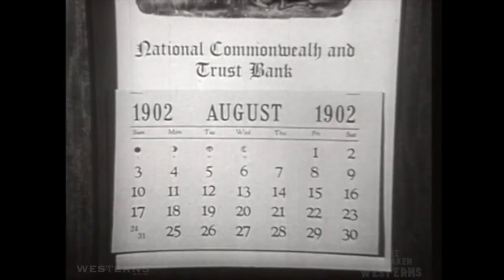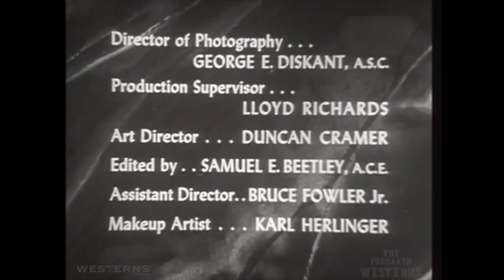The Forsaken Westerns - An Operation in Money - tv shows full episodes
An Operation in Money western TV series episode starring David Niven, Marjorie Lord, Willis Bouchey, Jimmie Dodd, William Fawcett, Edward Clark, Ted Stanhope, George Meader, William H. O'Brien and Leo Curley. Directed by Roy Kellino. The Teleplay is by Husband and Wife team of John and Gwen Bagni. John was an actor who appeared in several westerns including King of the Royal Mounted, King of the Texas Rangers, Heldorado and The Far Frontier. John also was one of the writers for the Ronald Reagan western Law and Order. This episode was originally released on The Westerns Channel on December 29 of 2019. This is not a shootem-up western. This is a very clever, witty, funny, comedy that takes place in 1902 San Francisco, when the west was becoming more mild than wild. If you are familiar with the Maverick western tv series this will probably remind you of several episodes of that show. Originally broadcast in 1954 as part of the Four Star Playhouse. This is episode 86 of The Forsaken Westerns, Season 3 episode 28. The Forsaken Westerns is an original TV series produced by Westerns On The Web and The Westerns Channel Productions. In this episode Bank Teller Andy Fields ( David Niven) has some self-esteem problems to overcome. Along the way is some fun twists. The Forsaken Westerns series contains episodes of TV shows that were never broadcast or have not been broadcast in as many as 65 years. Almost lost forever, these rare television film treasures are now being released and uploaded for viewing from Bob Terry's and The Westerns Channel's rare film archives. The Forsaken Westerns is hosted by Bob Terry.